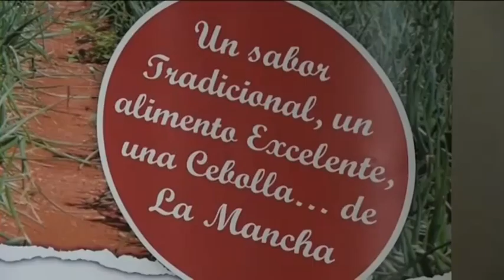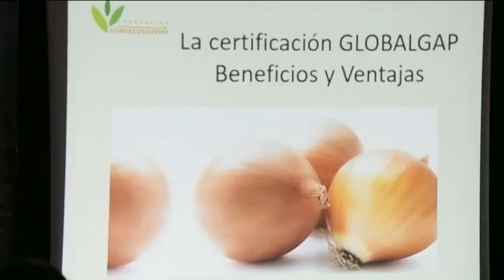CASTILLA- LA MANCHA PRODUCE EL 60% DE LAS CEBOLLAS DE ESPAÑA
La producción de cebolla en Castilla- La Mancha ha descendido este año un 30%. La región es actualmente la mayor comunidad productora de cebolla de España, con una superficie cultivada de más de 10.000 hectáreas, y una producción de 714 millones de kilos de este bulbo, cifra que supone un 60% del total de la producción nacional.